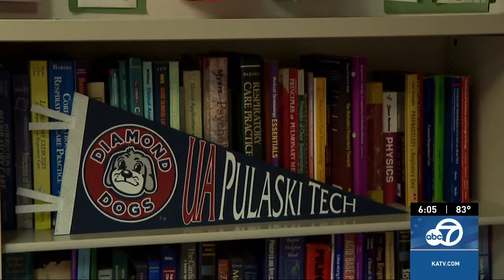Pulaski Technical College receives $93,500 grant to expand practical nursing program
The University of Arkansas Pulaski Technical College plans to use these funds to expand their nursing program by building on their existing nurse training facilities and purchasing new equipment.